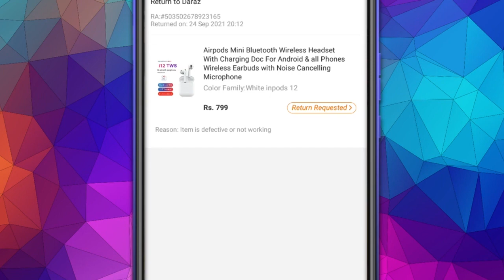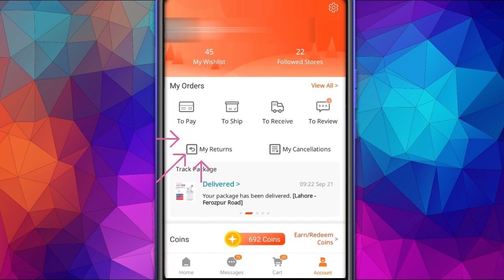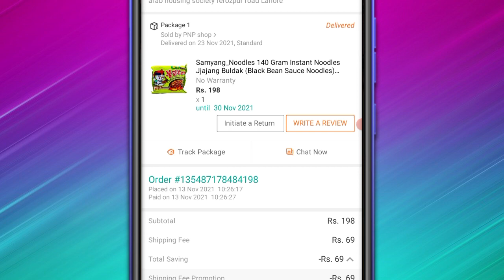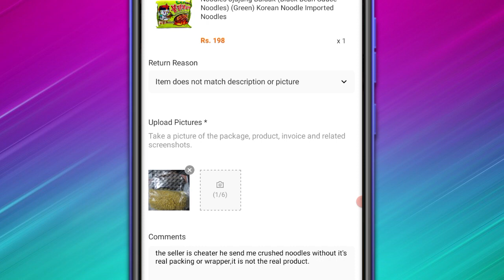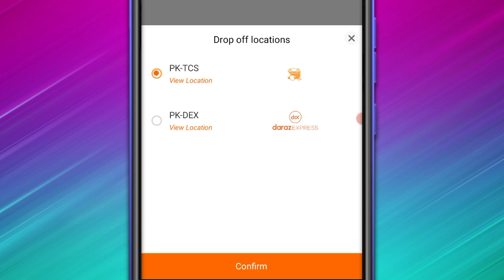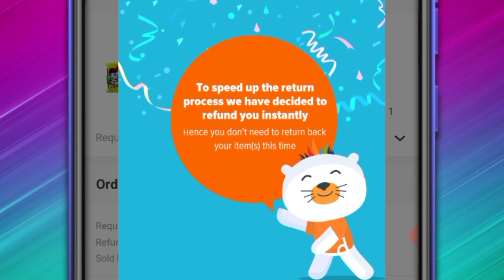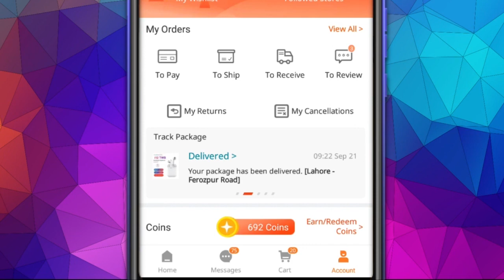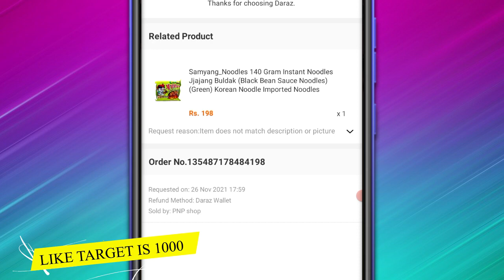daraz ny kyon kha refund bhi lo aur product bhi rkho, how to return product on daraz free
daraz ny kyon kha refund bhi lo aur product bhi rkho, how to return product on daraz.
◦•●◉✿ Link of the video related to daraz.pk✿◉●•

📝daraz coins, daraz latest offer, daraz coins get a chance to win gold coins and discounts.